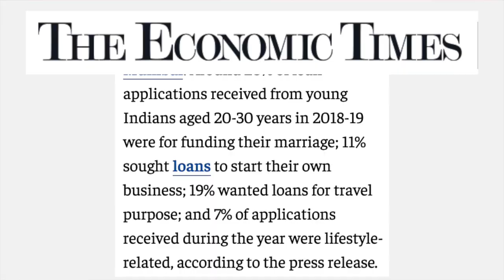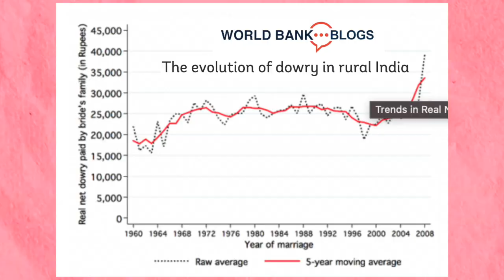The Great Indian Wedding - UGLY side of WEDDINGS Revealed | Hindi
Step into the enchanting realm of Indian weddings, where vibrant dance performances, intricately designed wedding invitations, and Desi wedding vlogs along with wedding invitations showcase the grandeur and cultural richness of these remarkable celebrations. Experience the splendor of Indian wedding ceremonies as we delve into the opulent marriage costumes, explore the costs involved, and provide valuable planning tips. Discover the latest trends in Indian bridal fashion, gain insights into the diverse traditions that shape these ceremonies, and immerse yourself in the beauty of South Asian weddings. Join us on this captivating journey through IndianWeddings, IndianBridalTips, and IndianWeddingPlanning, as we celebrate the fusion of love, culture, and extravagance. Get ready for a BigFatIndianWedding experience unlike any other!

I will answer below questions.
How expensive are Indian wedding and marriage costs.
Wedding planning tips
Indian bridal fashion and cultural traditions,

00:00 - Intro
00:35 - Unregulated loans
01:39 - Solution to Unregulated loans
02:00 - Dowry System
02:44 - Solution to Dowry System
03:05 - Food wastage
03:44 - Solution to Food wastage
04:00 - Enjoy the wedding